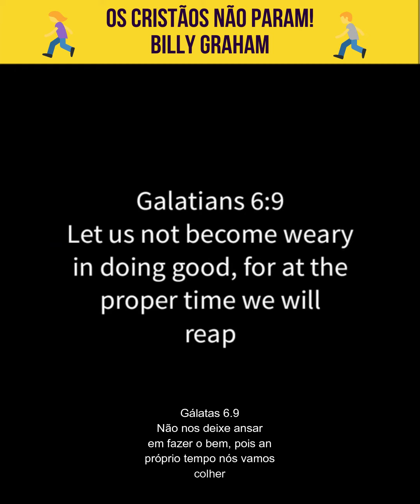Pregação Billy Graham "O crente nunca está parado" - Inglês/Português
Quer saber mais sobre o meu curso completo de inglês pela Bíblia? Então clique no link a frente e saiba mais

Instagram saber mais sobre o meu curso completo de inglês pela Bíblia? Então clique no link a frente e saiba mais